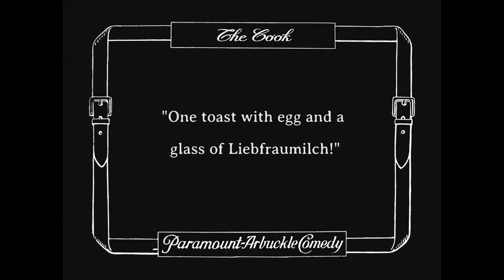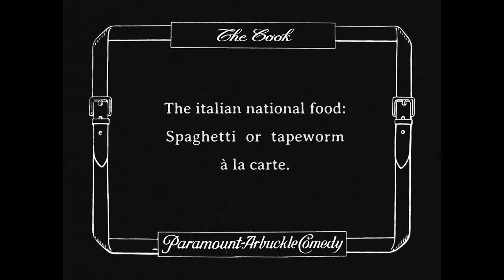Roscoe Arbuckle Buster Keaton 011 Short The Cook (1918) 8K